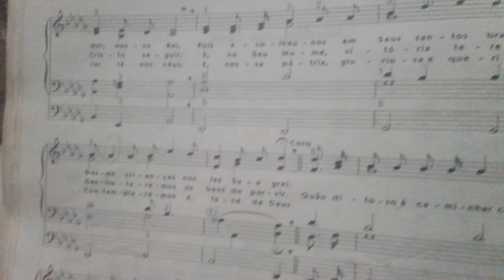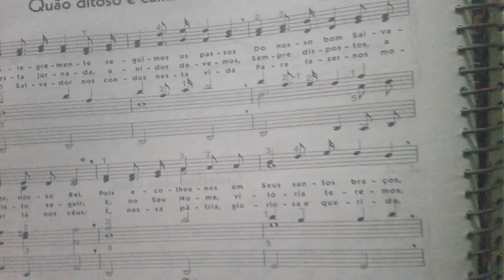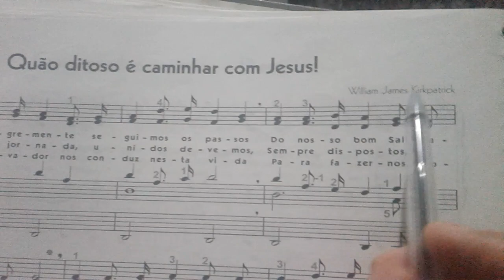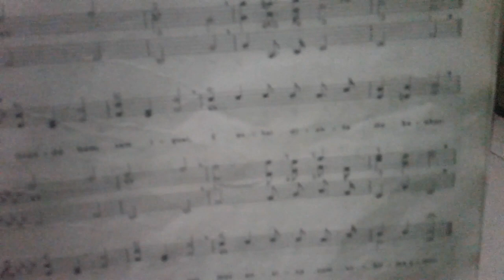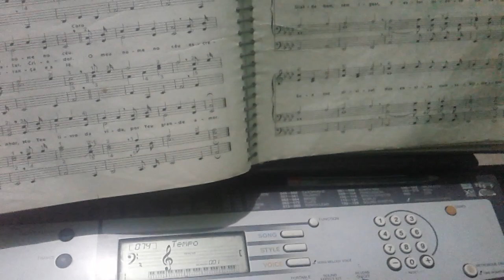Hino 455 aperfeiçoar